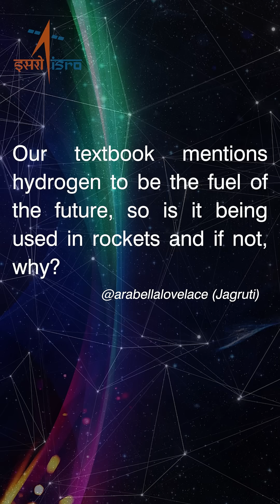ISRO Chairman Dr. S. Somanath clarifies doubts about using hydrogen in rockets.